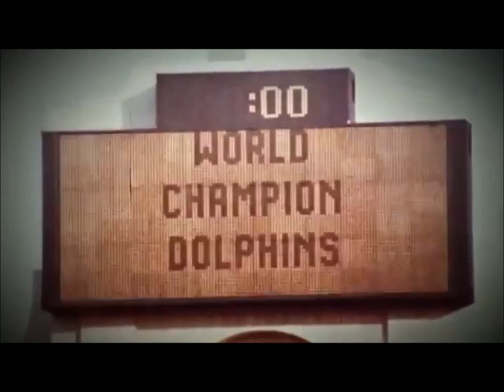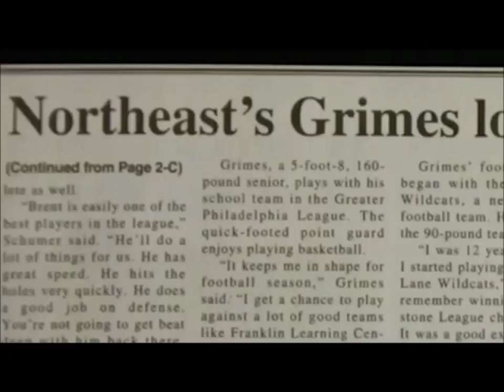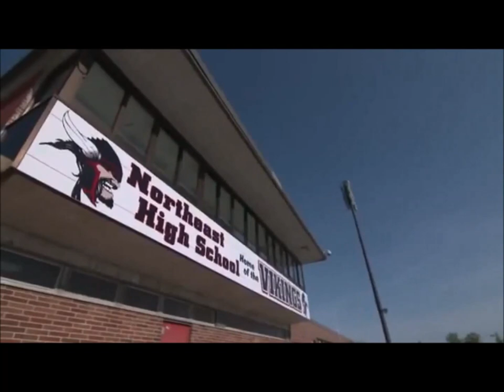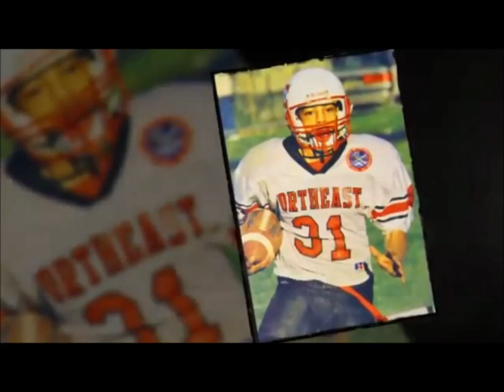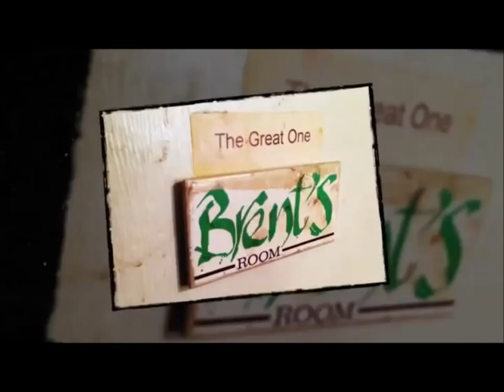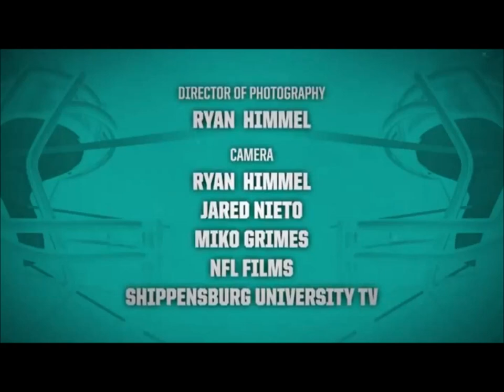Under the Helmet with Brent Grimes Pt 1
Great interviews with Brent grimes, family, and team about his rise to the NFL, and the hardships of getting there. A Miami Dolphins Presentation.